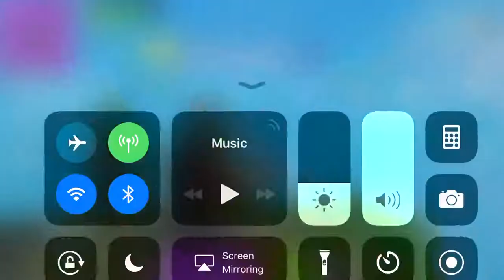Victory battle royale with my cuz